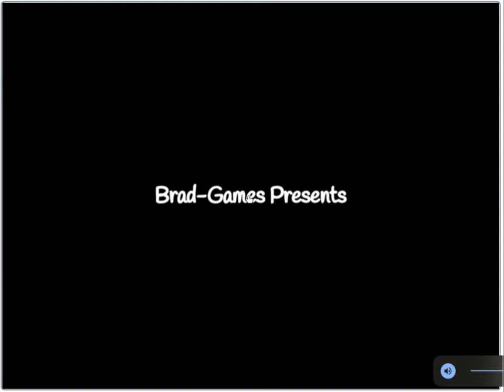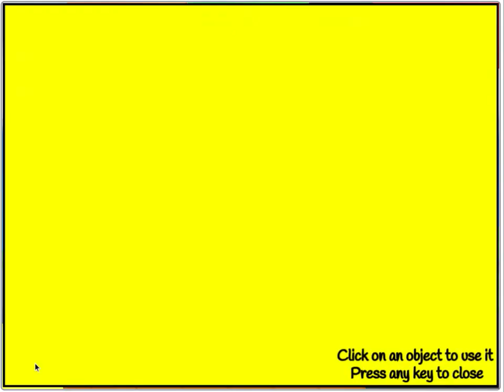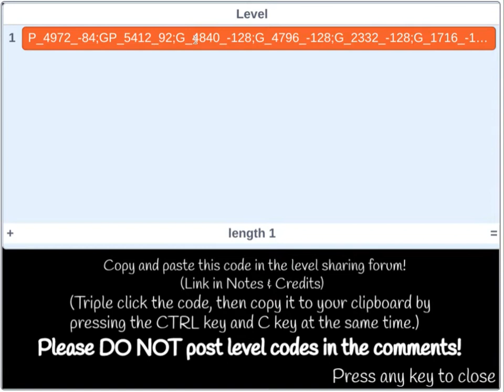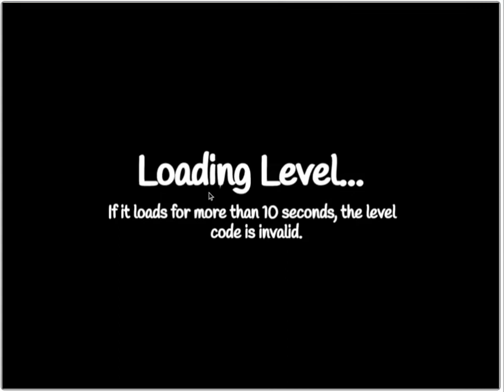SUPER MARIO FOR SCRATCH MAKER!